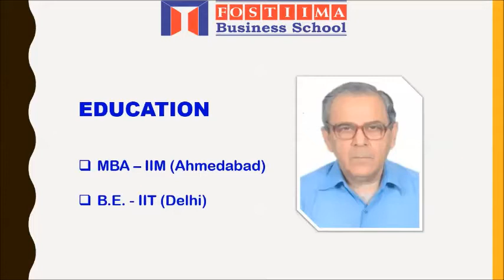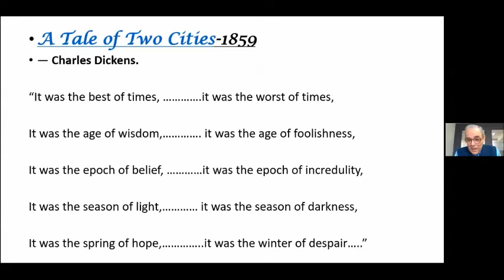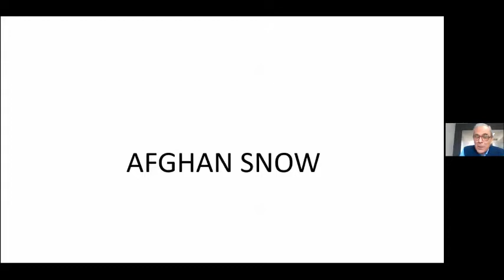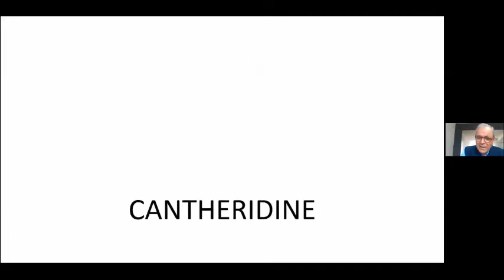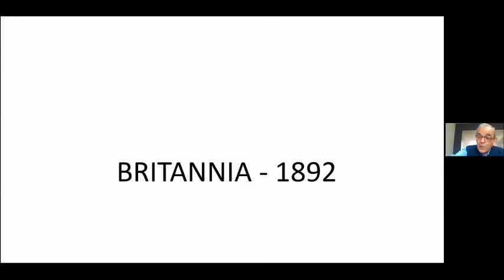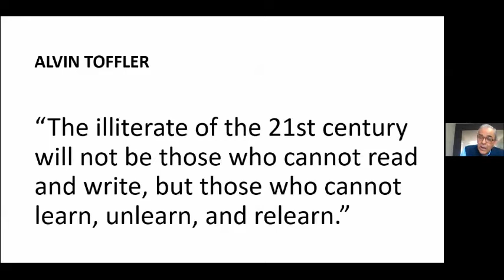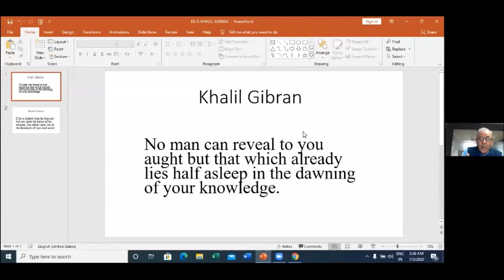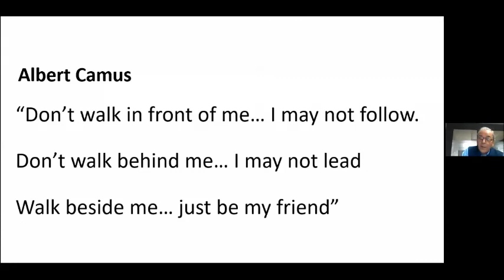Creativity and Learning Through Cases. A Knowledge session by Prof Gautam Kaul.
There are various ways by which instructors and institutions can foster creative thinking amongst higher education students. Instructors in higher education should be able to conceptualize creativity in the context of teaching and learning, with pedagogical processes and practices fostered towards the creative capacities of students, the faculty members should be prepared and supported to teach for creativity. Education can become monotonous and therefore creativity should be incorporated in course design and delivery. At times the teachers may feel that there is a lack of training and professional development opportunities related to effective pedagogical practices, particularly in regard to teaching for creativity it is best for instructors figure out for themselves how to best teach for creativity and it can be a fun process for both the instructor and the learner. Off-beat books, websites, and workshops, connecting with a network with more seasoned faculty mentors and peers can help a lot. Teaching for Creativity and learning through case study method should include a balanced mix of disciplinary and interdisciplinary focuses, also formal and informal methods.

Learning from actual cases and the creative ways deployed by the brands for tackling challenges gives a deeper insight into how to react to a situation and also give the learner a unique perspective into the world of innovative solutions. It greatly impacts on the learner sees the world of problem solving through creativity and can also open up their thinking for different career choices.

Author Info:
Prof Gautam Kaul is an MBA from IIM Ahmedabad and B. E. from IIT (Delhi).
- Has more than 30 years of Industry Exposure. Intensive exposure in marketing and operations. Introduces several brands in GTC industries.
- Has worked for 18 years with leading Tobacco companies like : M/s Vazir Sultan Tobacco Co (as Regional Manager for Eastern and Southern Region) M/s GTC Industries Ltd. (looking after states of Punjab, HP & JK).
- Introduced several new brands under GTC Industries.
- Also worked in Beer industry for 5 years
- Spent several years in Nepal ensuring the highest market share for the leading international beer San Miguel in face of stiff competition from brands like Carlsberg and Tuiborg.
- Has been into academics since 2002. Introduced major innovations in Teaching Pedagogy, Examinations, Summer Internship, Placement, Alumni Relation etc.
- Organised several workshops in Case Method of Teaching and conducts Group Discussions and PI and interested in soft skills development.
- Exposure to T-Group technology through Indian Society for Applied Behavioural Sciences.